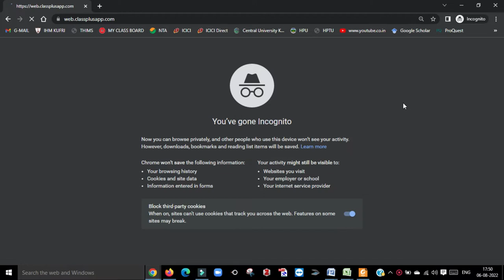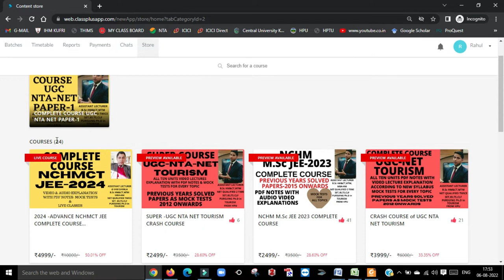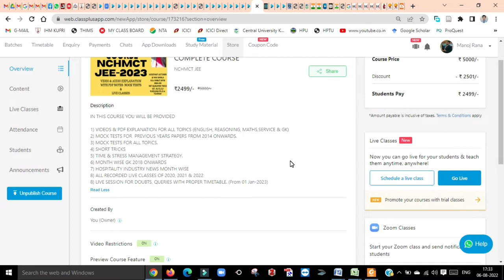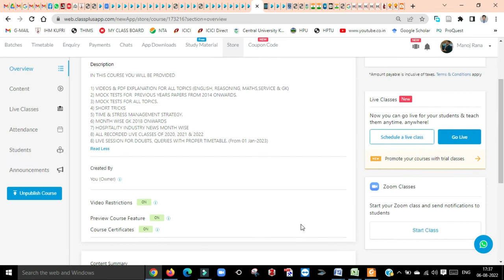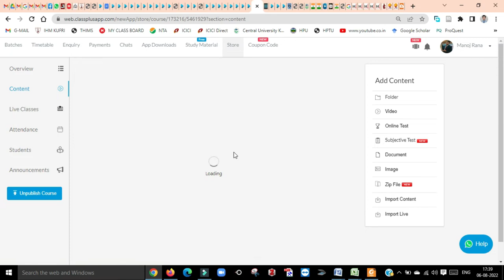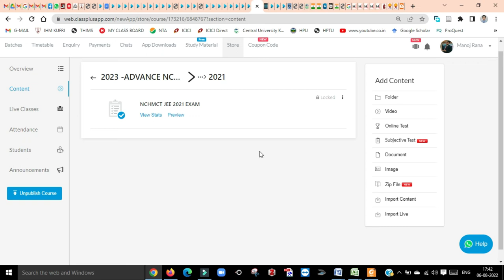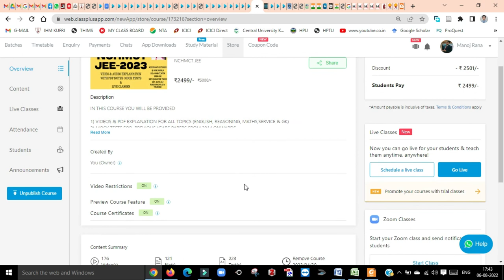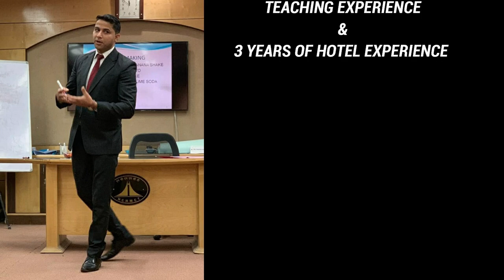NCHMCT JEE 2023 COMPLETE STUDY MATERIAL NCHM JEE 2023 PREPARATION NCHM JEE 2023 MOCK TESTS PREVIOUS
Hello Everyone,

About this video,,,, COMPLETE COURSE FOR NCHMCT JEE 2023 PREPARATION